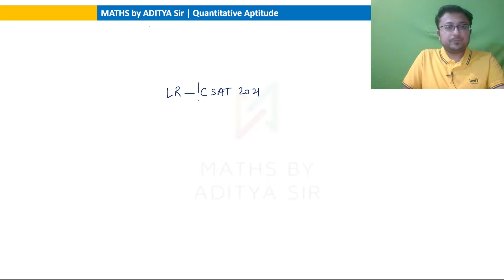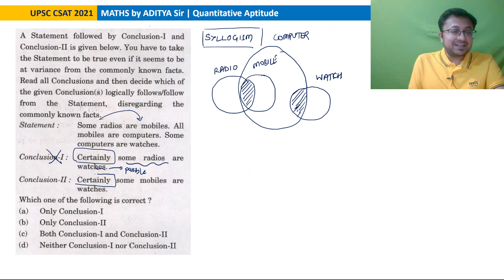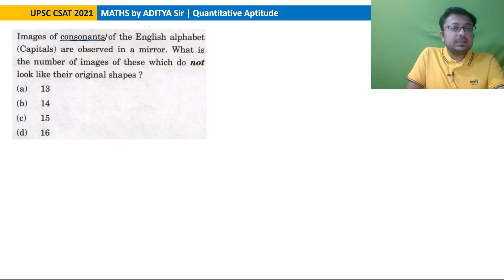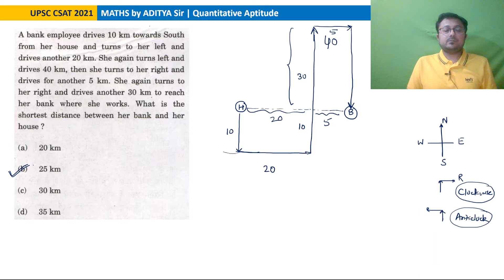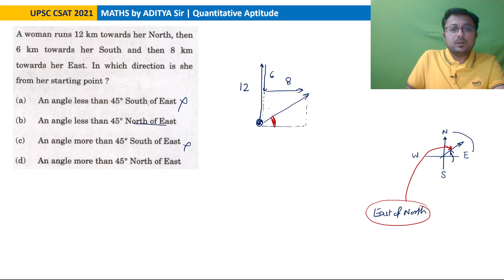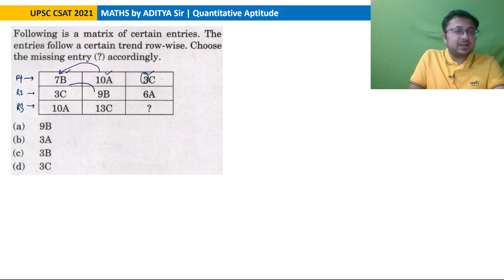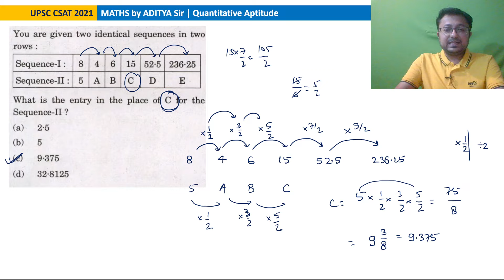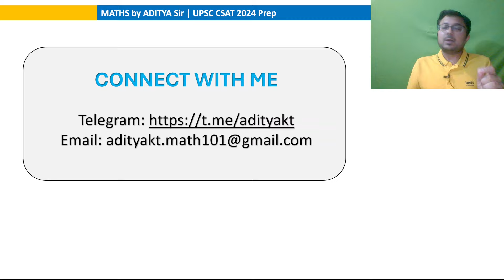UPSC CSAT 2021 Logical Reasoning Solution || CSAT PYQ Solved with best short tricks and concepts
We will discuss the previous year's questions from UPSC CSAT 2021 on logical reasoning. We will solve the question with the best shortcuts and tricks while understanding the concepts in the case of each question.

UPSC CSAT 2024 Preparation Playlist including CSAT paper PYQs